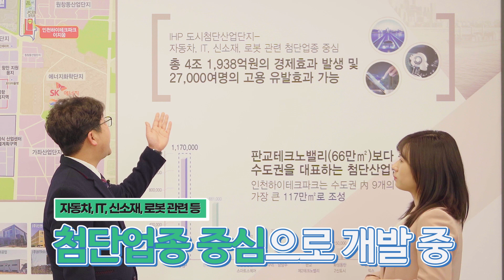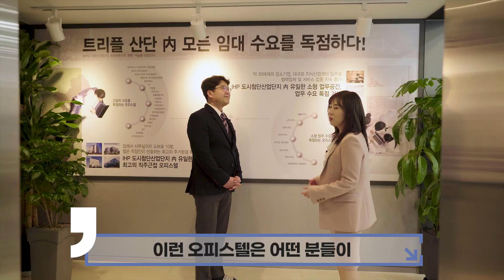아파트야, 오피스텔이야?… 2.7만명 배후수요에 절세 효과까지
인천 하이테크파크 이지움은 첨단산업과 관련된 개발이 진행되고 있는 인천 청라지구 도시첨단산업단지 내에서 주목받고 있는 오피스텔이다. 인천 하이테크파크 이지움은 금회 총 304실을 1차 분양할 예정이며, 원룸형 상품은 280실, 1.5룸형 상품은 24실로 구성되어 있다. 시가 표준액 1억 미만의 소형 오피스텔로 용도와 관계없이 취득세 중과에서 배제돼 투자자 및 수요자들의 관심이 높을 것으로 보인다.